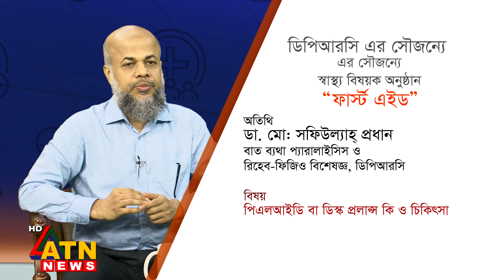First Aid Promo | ATN News